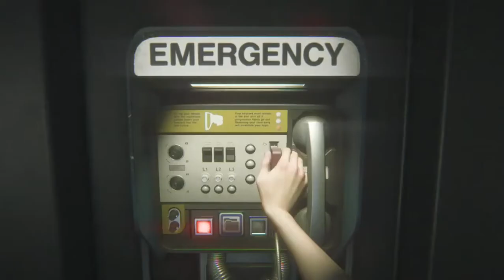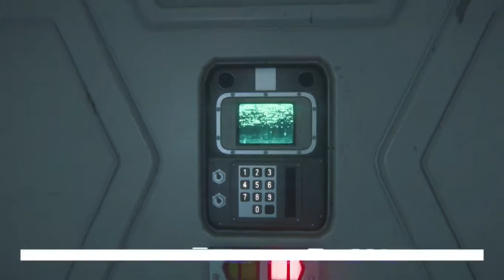Alien Isolation Stream 4 - 12 / 16